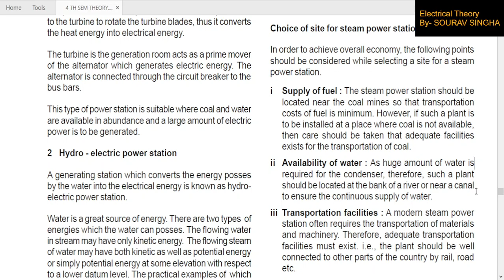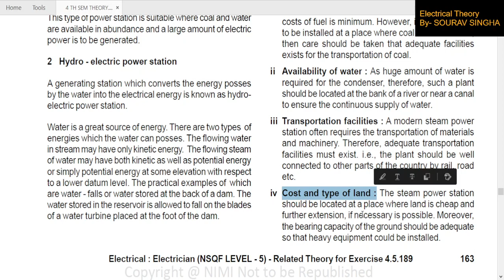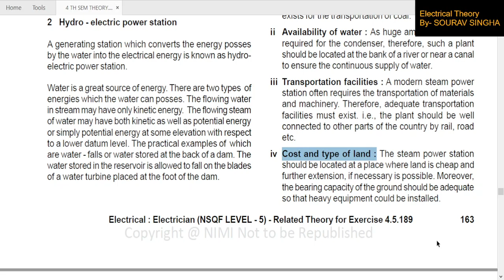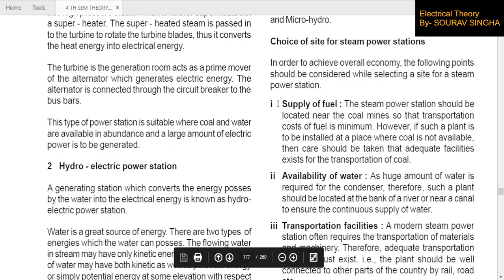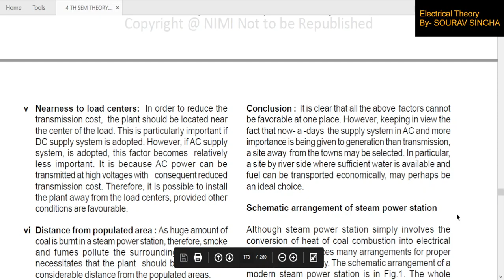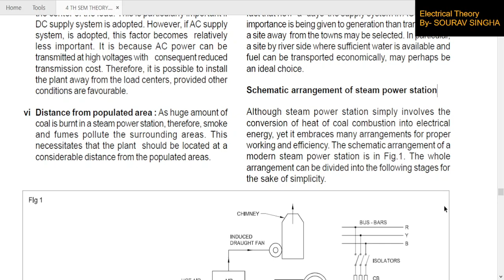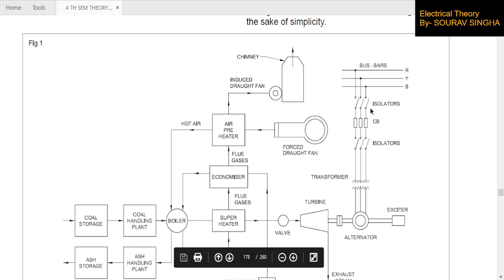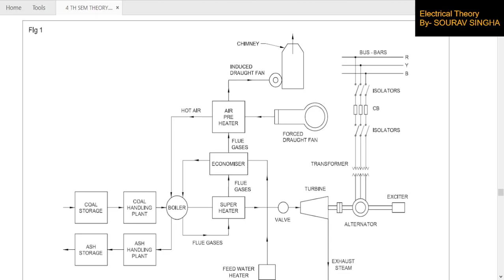Choice of site for steam power stations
In order to achieve overall economy, the following points
should be considered while selecting a site for a steam
power station.
i Supply of fuel : The steam power station should be
located near the coal mines so that transportation
costs of fuel is minimum. However, if such a plant is
to be installed at a place where coal is not available,
then care should be taken that adequate facilities
exists for the transportation of coal.
ii Availability of water : As huge amount of water is
required for the condenser, therefore, such a plant
should be located at the bank of a river or near a canal
to ensure the continuous supply of water.